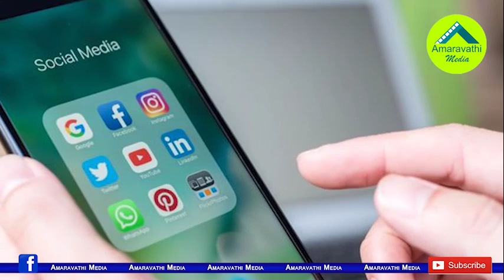మళ్ళీ అడ్డంగా దొరికిపోయిన టీడీపీ సోషల్ మీడియా.!| TDP Social Media Booked by YCP Social Media Again.!